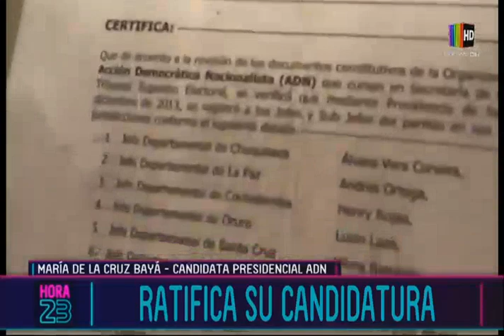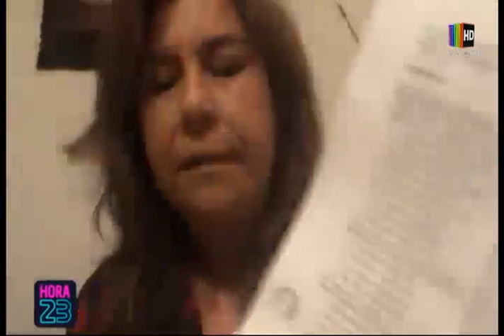¿ADN deja las elecciones generales?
Sobre lo ocurrido en las últimas horas conversamos con la Dra. María de la Cruz Bayá, candidata presidencial por Acción Democrática Nacionalista.